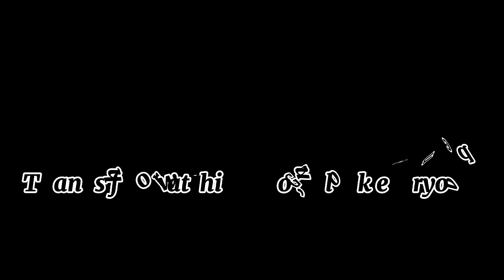វប្បធម៌ធម្មជាតិតាមរដូវកាល,ឃុំក្បាលទឹកកាយសាគ្គីបុណ្យ៧ថ្ងៃយាយពាញ,7 Days of Grandmother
បុណ្យ៧ថ្ងៃ លោកយាយ អន ពាញ ភូមិតាំងស្យា ឃុំក្បាលទឹក ធ្វើនៅថ្ងៃចន្ទ ១៥ កើត ខែស្រាពណ៍ ឆ្នាំឆ្លូវ
ត្រីស័ក ពុទ្ធសករាជ ២៥៦៥ ត្រូវនឹងថ្ងៃទី២៣ ខែសីហា ឆ្នាំ២០២១ថ្ងៃនេះ ជាថ្ងៃសីល និងពេញបូណ៌មី,7 days festival of Grandmother On Panh, Taing Sya village, Kbal Teuk commune,เทศกาล 7 วันของคุณยายออนปาน หมู่บ้าน Taing Sya ชุมชนกบาลทึก